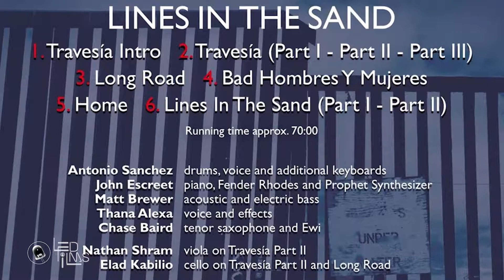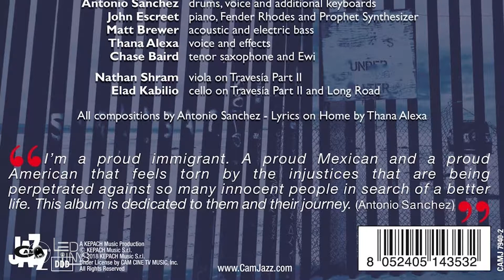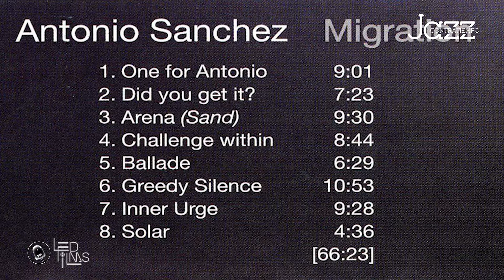Entrevista a Antonio Sánchez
Antonio Sánchez nos habla de su nueva producción "Lines in the Sand". Producción Led Films Music. Asistencia Sabik Chaparro. Entrevista por Efraín Alavez. Ciudad de México.